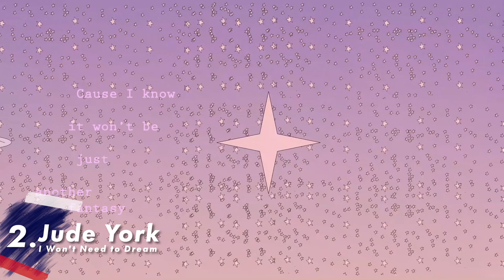Australia Decides 2022 My Top 2 so far (Eurovision 2022 Australia)